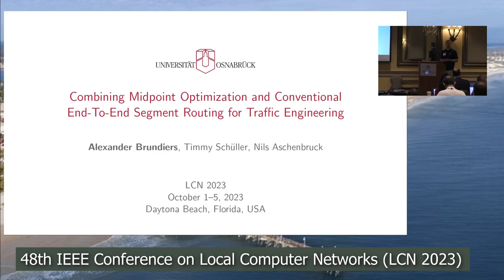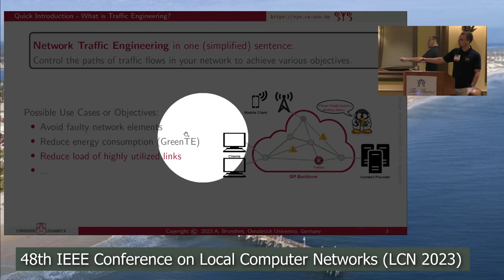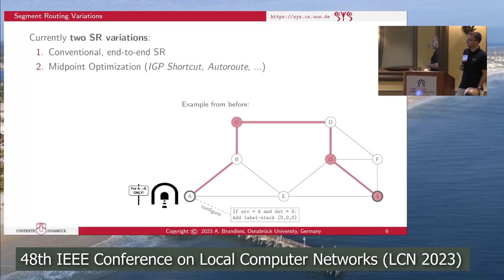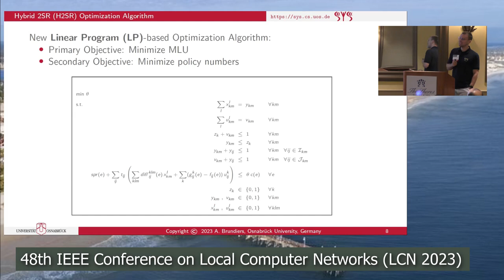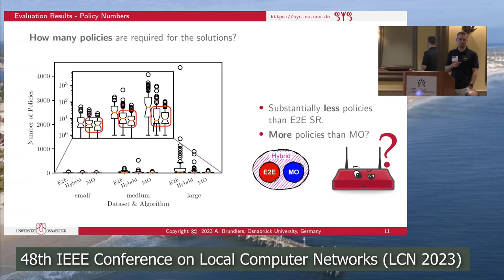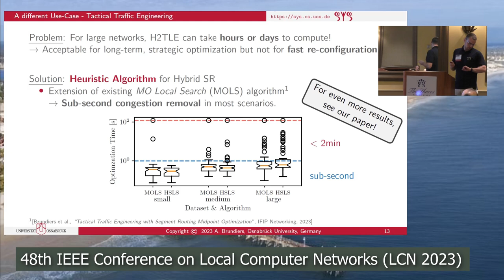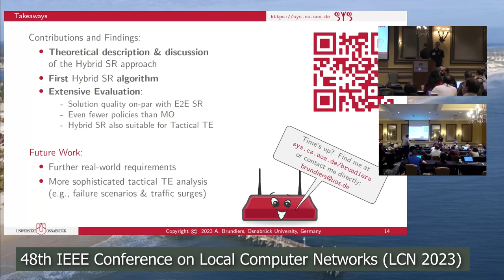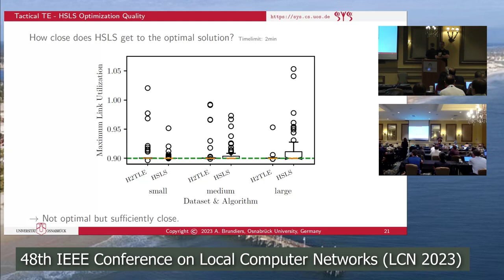Alexander Brundiers - Combining Midpoint Optimization and ... - IEEE LCN 2023 Best Paper Candidate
This is the presentation capture of the LCN 2023 conference best paper candidate
- entitled Combining Midpoint Optimization and Conventional End-To-End Segment Routing for Traffic Engineering
- presented by Alexander Brundiers (Osnabrück University, Germany)

The best paper candidates plenary session has been held at IEEE LCN 2023 on Monday, 2 October 2023.